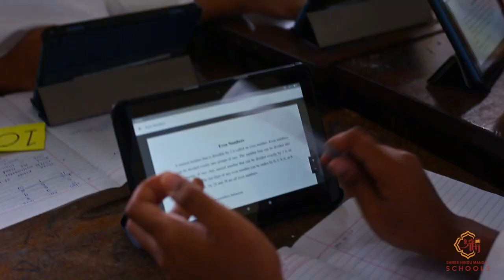HINDU MANDAL SECONDARY SCHOOL